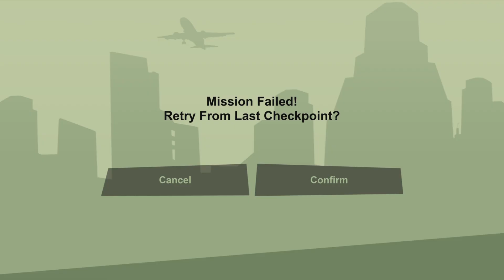GTA San Andreas Definitive Edition - Part 10 - CJ’s NEW GIRLFRIEND IS CRAZY!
Grand Theft Auto San Andreas (Remastered) Definitive Edition Gameplay walkthrough. Welcome to the official series of the GTA San Andreas definitive Edition game, this series will include the full game in remastered gameplay with new graphics, story mission with all upgrades, mission review and first impressions.